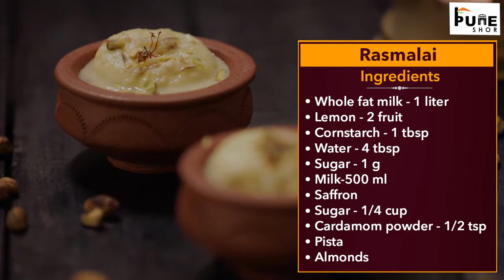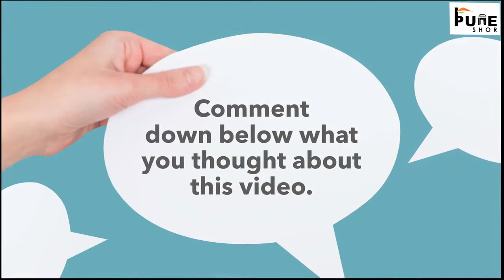Homemade Rasmalai with minimun ingredients | Pune Shor | Food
Prepare Rasmalai at home with minimum ingredients during this lockdown.
Ingredients are :-
Whole fat milk - 1 liter, Lemon - 2 fruit, Cornstarch - 1 tbsp, Water - 4 tbsp, Sugar - 1 g, Milk-500 ml, Saffron, Sugar - 1/4 cup, Cardamom powder - 1/2 tsp, Pista & Almonds.
Method:-
1. Dip the whole fat milk in a bowl first.
2. When the milk is dry, pour two lemon juice in it and flush the milk.
3. After two minutes, take the milk and place it in a pan and drain.
4. Mix the corn flour in the drained dried milk and mix well with the flour.
5. Add sugar in a pan of sugar syrup to boil until sugar is dissolved.
6. Once the sugar is dissolved, take the senna rolls into the sugar syrup and boil it for fifteen minutes.
7. After 15 minutes, take the Senna rolls and add them to the water and soak for fifteen minutes.
8. Next add the saffron in a pan to boil the milk in a pan to boil until the milk hardens.
9. Once the milk is boiling, take the soaked rolls in the water and add them to the boiling milk for a period of six minutes.
10. Prepare a sweet and simple flavor